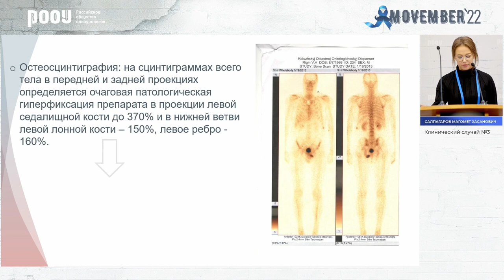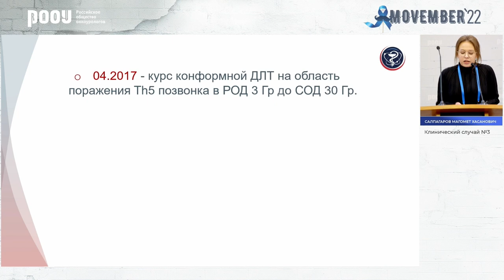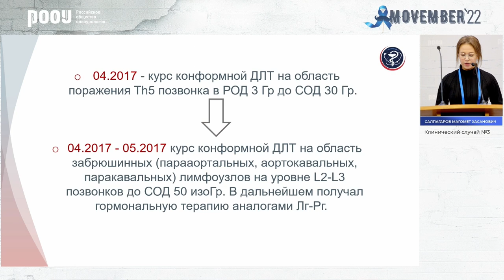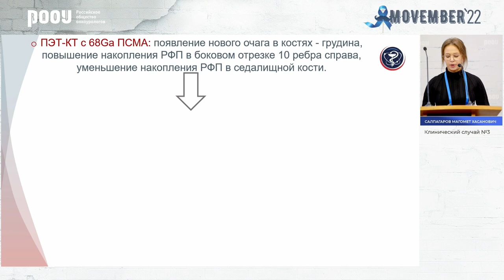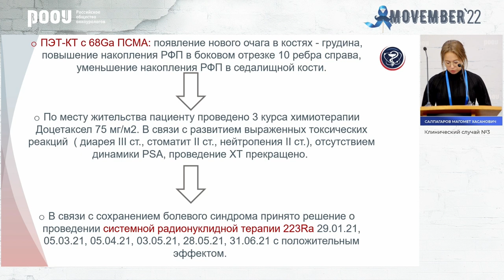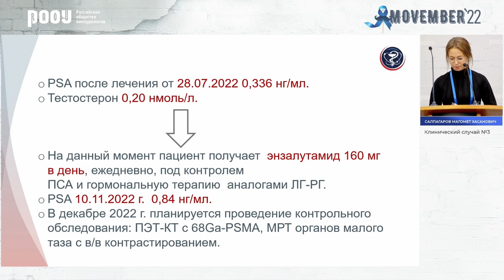Клинический случай длительного лечения мРПЖ. Щукина Е. О.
18 ноября в рамках конференции посвященной всемирной акции повышенного внимания к мужскому здоровью «Movember», прошёл Круглый стол с разбором клинических случаев, Щукина Е. О. представила доклад на тему: "Клиническое наблюдение мРПЖ".

✅ Эксперт:

👨‍⚕️ Щукина Елизавета Олеговна, врач-онколог, отделение лучевого и хирургических методов лечения урологических заболеваний с группой брахитерапии рака предстательной железы, “МРНЦ им. А. Ф. Цыба” Минздрава РФ, г. Москва